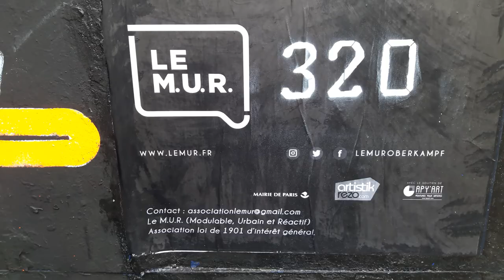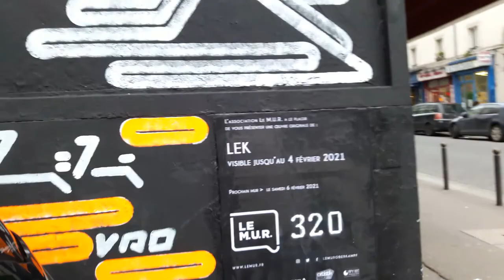Le Mur Oberkampf lemuroberkampf lek mariepanic 26jan 2021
+ streetart artiste Lek Frédéric Malek ) oeuvre à voir sur Le Mur Oberkampf jusqu'au 4 février 2021
+ Association Le M.U.R. Modulable Urbain Réactif lemur ( lemur.fr )
+ @lemuroberkampf tw ) Urban art association live painting every 2 weeks
+ Le MUR 320
+ Peintures pour artistes Apy Art apyart ( apyart.com )